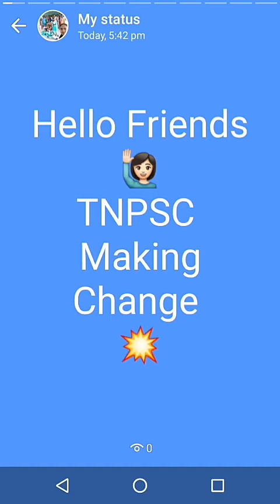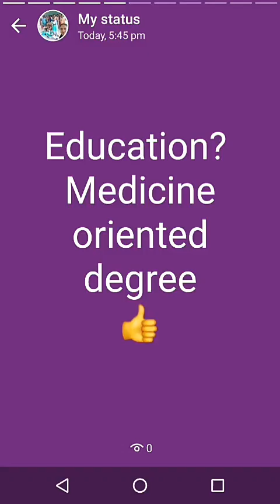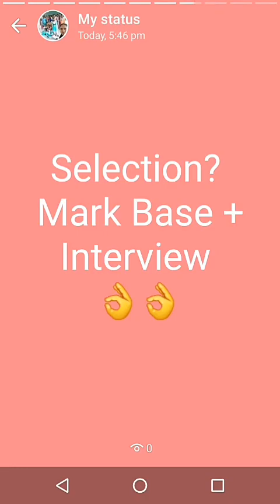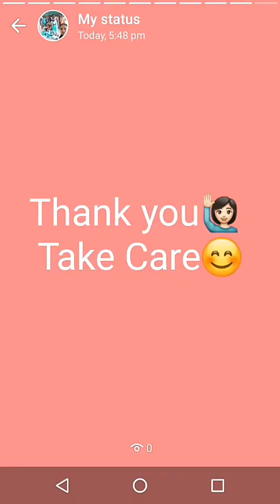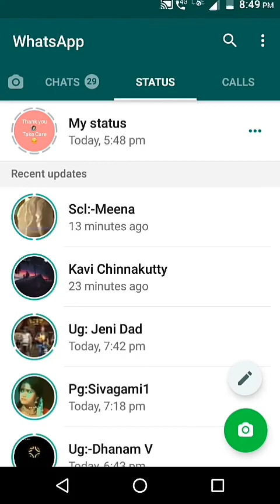ONGC notification 2020 | 75,000 Salary Per Month 😍😍| watching 👆